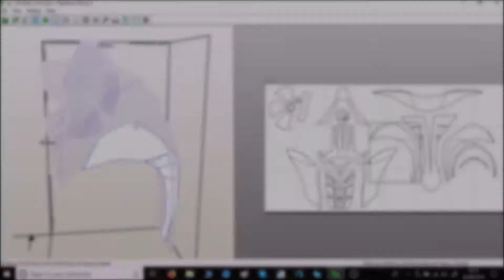how to make a foam helmet for cosplay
Less attractive than a resin result, but more easily transportable and less fragile, foam is a material suitable for creations intended to be handled and transported.

How to build yours, step by step